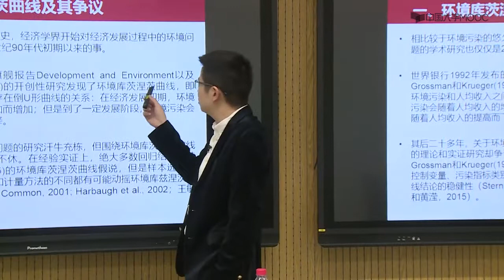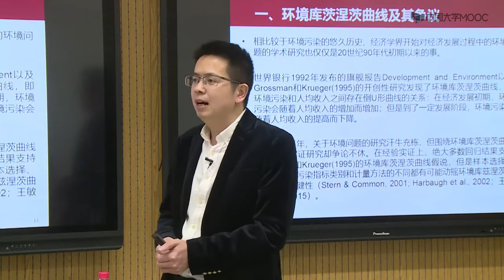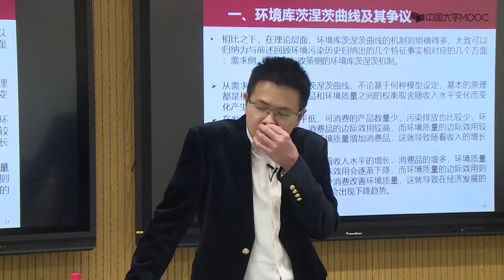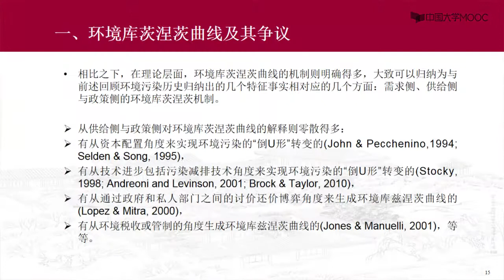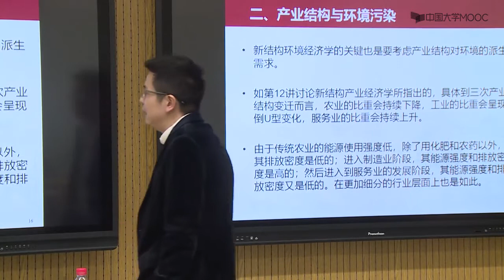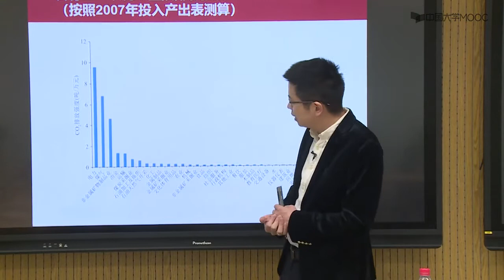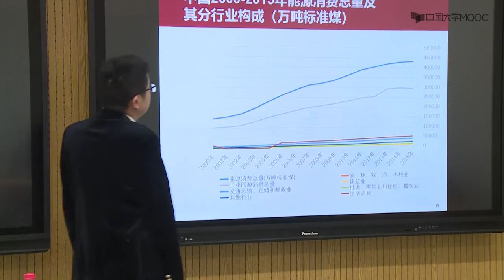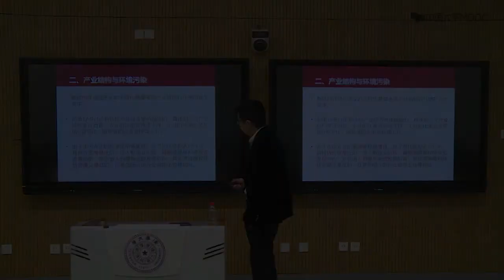21 3 1 产业结构与环境需求